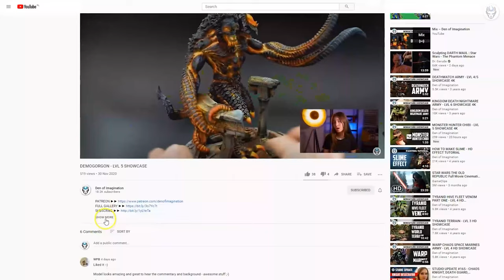MARVEL UNITED - LVL 3/4/5/6 MINIATURES SHOWCASE 4K